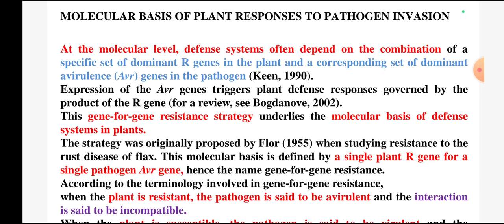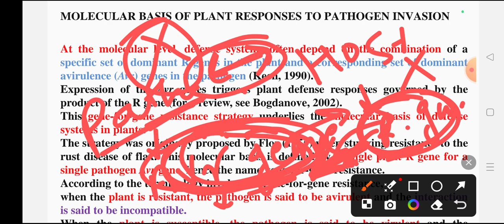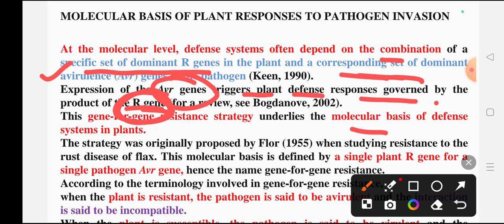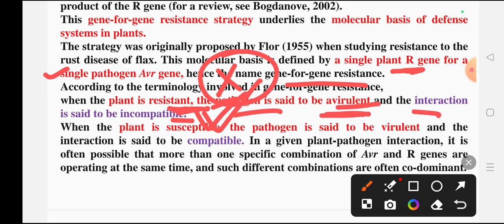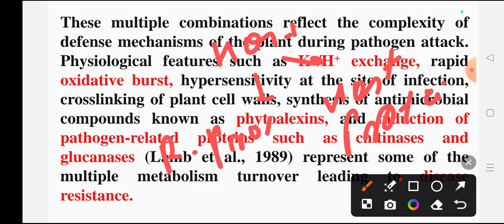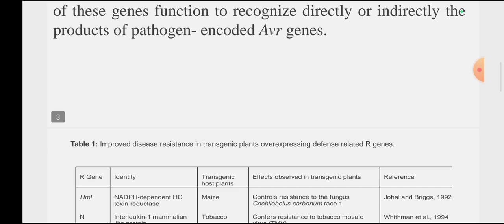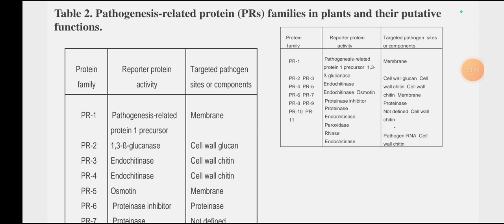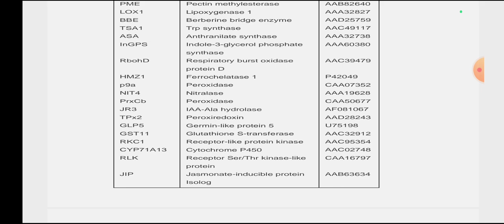Molecular Basis for Resistance | PPATH | Hindi Explanation